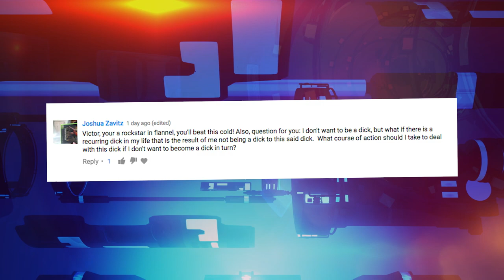How to Deal with Dicks? - EP Fan Question of the Day - Electric Playground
Everyone knows they should never act like a dick, but what should you do if someone else is being a dick to you? Vic grapples with all these dick-related issues today in our EP Fan Question of the Day!